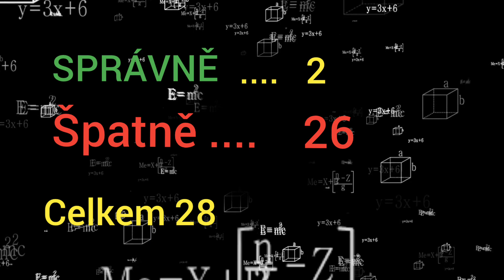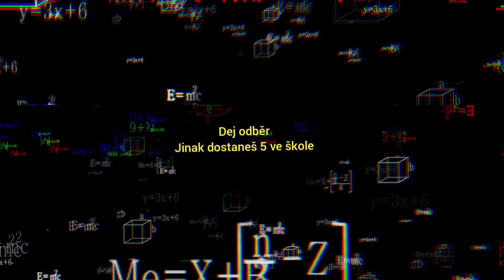KOLIK LIDÍ PORUŠUJE PŘEDPISY?!?! - PRŮZKUM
Dnes to bude zase po roce průzkum kolik lidí se ponaučilo z minulého videa
SLEDUJTE AŽ DOKONCE

a tady nám napiš
®By KVETINKASHOP2023

Pokud seš Velmi dobrý fanoušek tak napiš: METRO, Ať to poznám

Videa z našeho představení prosím zveřejňujte pod